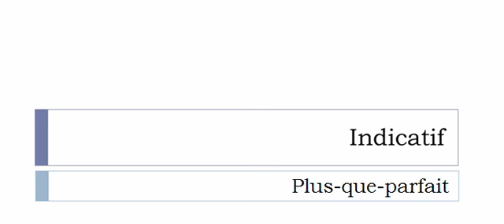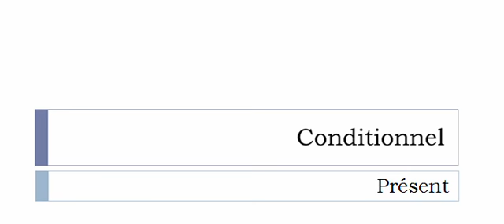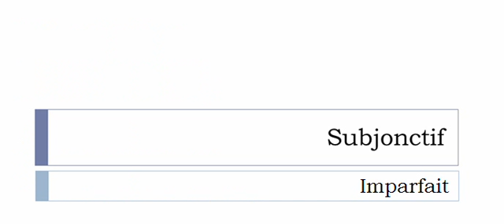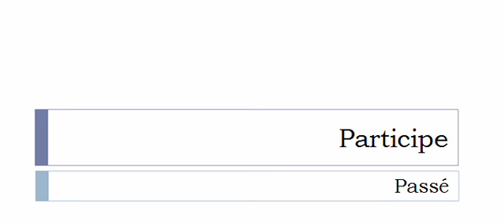Conjugaison visuelle # Verbe = Abouter =